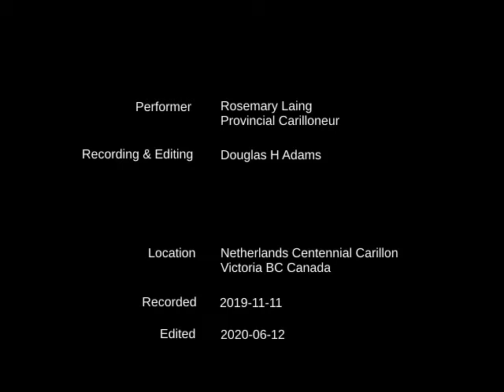"God Save The Queen" - R Laing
Netherlands Centennial Carillon, Victoria BC

Rosemary Laing plays "God Save the Queen" at the conclusion of her concert following Remembrance Day ceremony. Recorded 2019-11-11